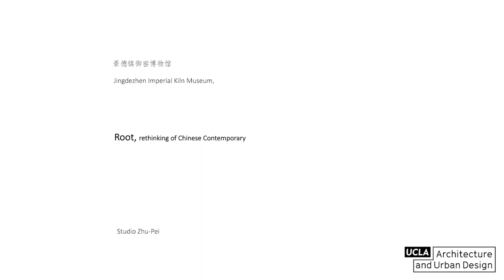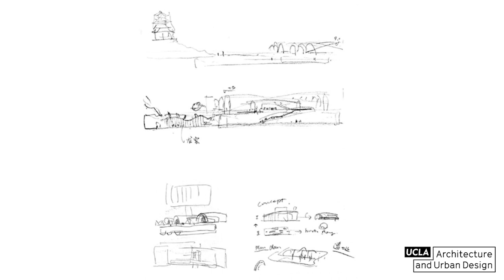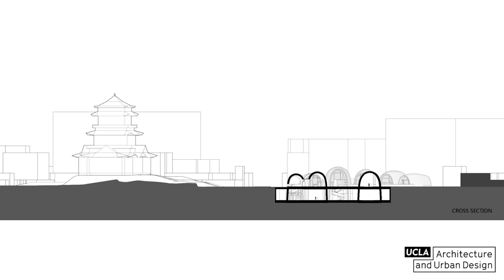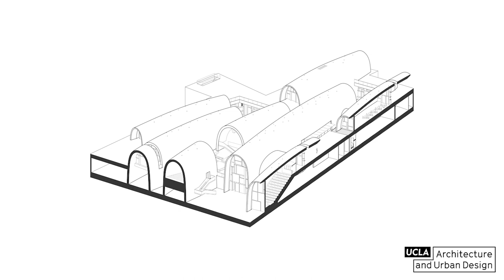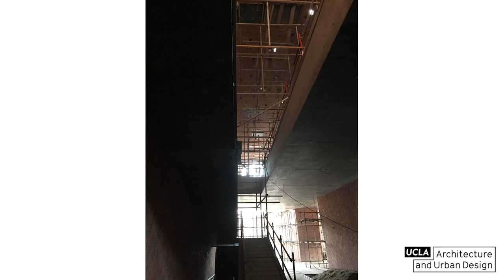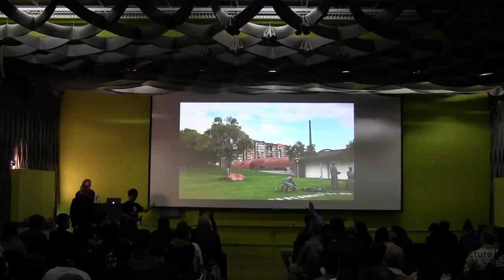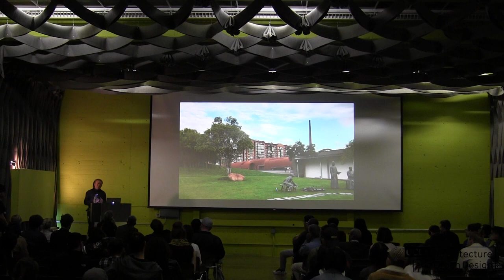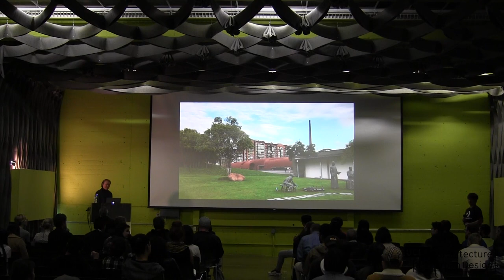Zhu Pei, Founder, Studio Zhu-Pei and Dean, CAFA School of Architecture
Zhu Pei is one of China's leading architects and the founder of Studio Zhu-Pei in Beijing. He has won the Architectural Review Awards, the AIA Honor Award, Design Vanguard Award from Architectural Record, China Award from Architectural Record, WA Award, and the Special Merit Award from UIA and UNESCO.

In 2006 and 2007, Zhu-Pei was commissioned by the Guggenheim Foundation to design the Guggenheim Art Pavilion in Abu Dhabi and the Guggenheim Museum in Beijing. His work has been exhibited internationally at the Venice Biennial, the Sao Paulo Art Biennial, the Centre Pompidou, the Victoria and Albert Museum, the Dresden State Art Museum, AEDES, Kassel and MAXXI Museum.

In 2011, he was selected as an architecture jury member for the Mies van der Rohe Award and Hong Kong Design Week. Zhu Pei has given numerous lectures at Harvard University, Columbia University, Yale University, UC Berkeley, Rice University, Rhode Island School of Design, University of South California, University of Texas at Austin, University of Auckland, Tsinghua University, Tongji University, Tianjing University, etc.

He received his Master of Architecture from Tsinghua University and UC Berkeley.